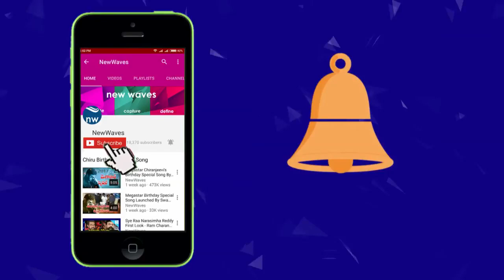Akkineni Akhil HELLO Movie Distribution Rights Updates | Nagarjuna, Vikram Kumar | New Waves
akhil second movie hello has no buyers. Akkineni Nagarjuna’s younger son Akhil career didn’t start on a promising note. after his first movie failure, he took a long gap to choose his next movie and now he joins his hands with vikram kumar..